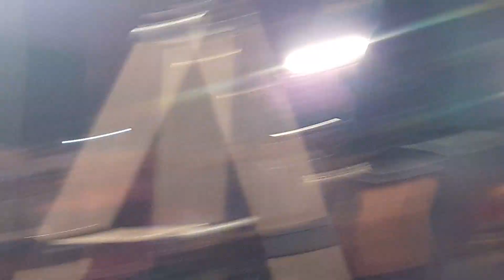Simran Raj Jagran at Achleshwar Dhaam | Batala | Mera Bhola Na Maane | 2015